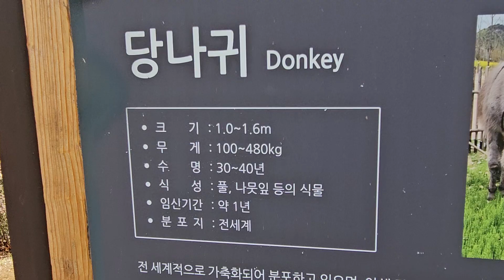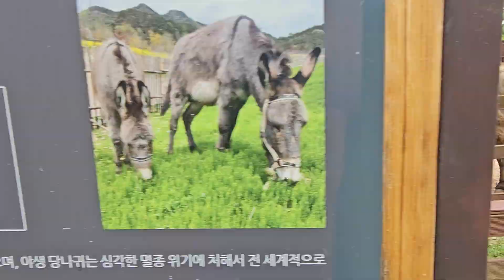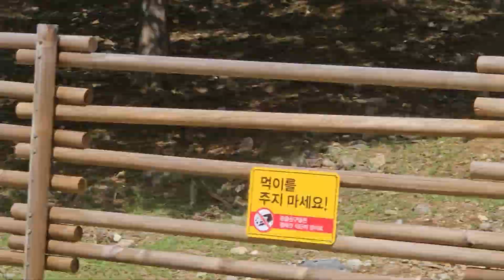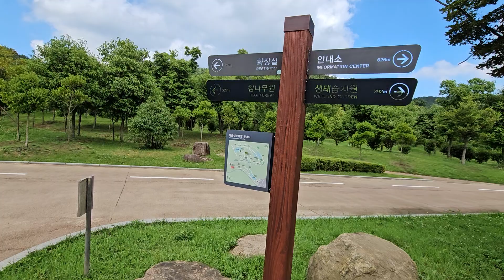해운대수목원 4-3. ■ 양떼있는곳에서 ~ 해운대수목원 입구 까지 (24. 7. 3)